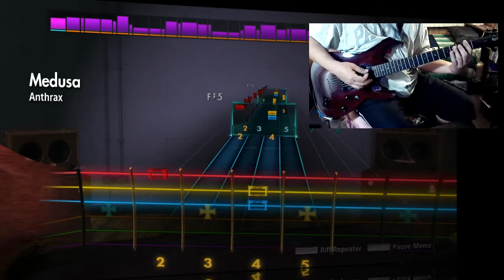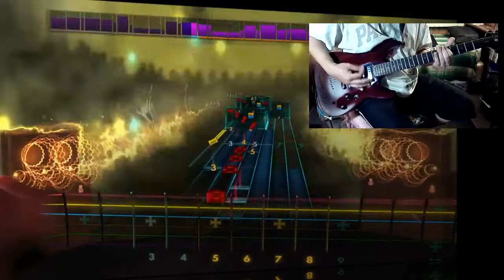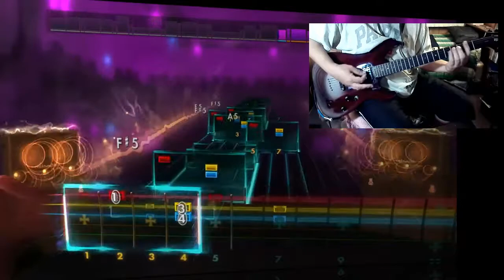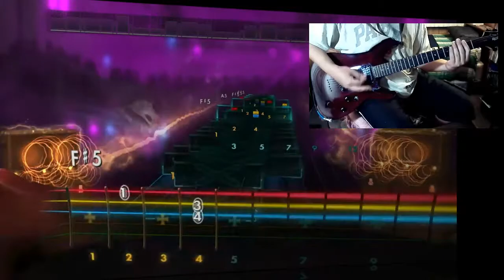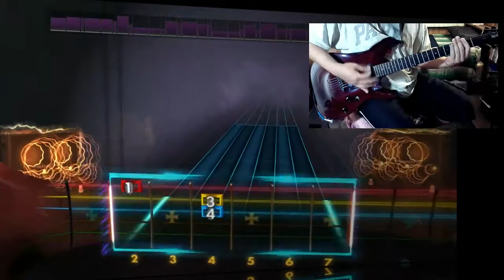RockSmith 2014 | CDLC | Anthrax | Medusa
RockSmith 2014 PC version This is for learning purpose use only i do not own the rights to this song please leave a like or a comment down below to show your support for the channel.